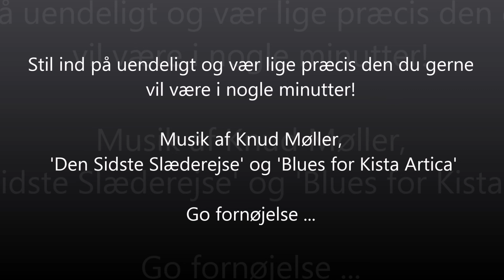Knud Møller 'Den sidste Slæderejse'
Al ære og respekt til Knud Møller for hans fantastiske musik!